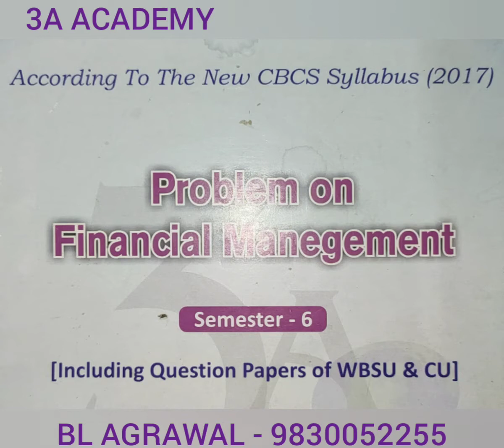#8(a) Capital Budgeting - Payback period & Payback Profitability (BL AGRAWAL) For - B.Com./ca/cma/cs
problem with solution of payback period & Payback profitability of B. Com. Semester 6/ca/cma/cs & other course.